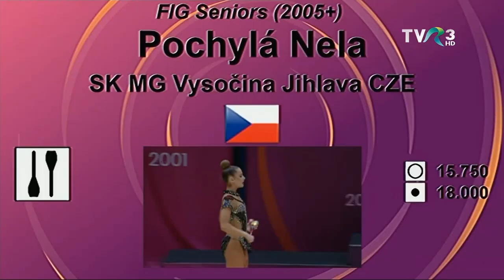Groups B & C - Clubs & Ribbon - Irina Deleanu Cup 2021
TV didn't show group A

START LIST
Group B
1. ISR Block Noga
2. LAT Feldmane Patricija
3. CZE Stieblerová Nikola
4. TUR SIDOROVA Victoria
5. CZE Pochylá Nela
6. RUS Simakova Anastasia 16:11
7. USA Kautzman Alexandria
8. ROU DRĂGAN Annaliese
9. PUR Sklioutovskaya-Lopez Aleksandra
10. INA Narendra Sutjiati
11. ROU MAILAT Denisa
12. TUR SARIOGLU Nilgun
13. SUI Amstutz Axelle
14. RUS KRAMARENKO Lala 35:32
15. SRB Blažić Andrijana
16.  BLR STRIGA Yana

Group C - 43:00
1. MDA Crijanovschii Ella
2. SLO PODVRATNIK Nastja
3. MDA GRUMEZA Elisaveta
4. ROU STOIAN Denisa
5. POL Wierzba Julia
6. EST Frey Kristin
7. ROU BIRINGER Alenia
8. POL Budnik Adrianna
9. BLR Krasnorutskaya Arina
10. JPN MINAGAWA Kaho 1:05:48
11. CZE Kafková Barbora
12. ROU Ciocirlan Miruna
13. PHI Tijam Jessica
14. INA Wahyuni Tri
15. LAT Jevstafjeva Arina
16. MDA Crijanovschii Ella